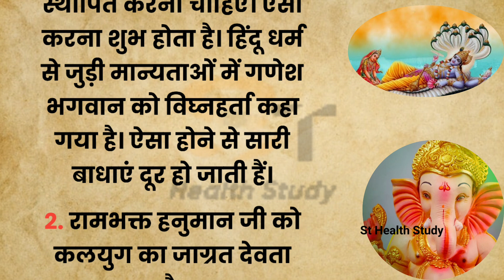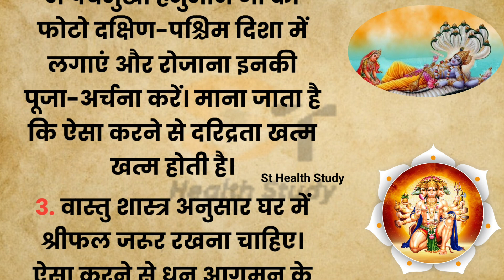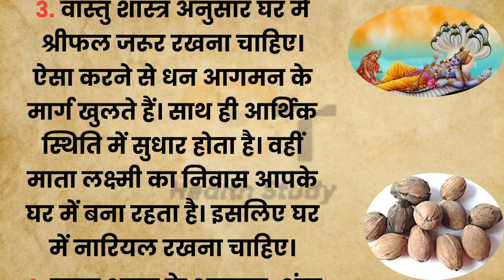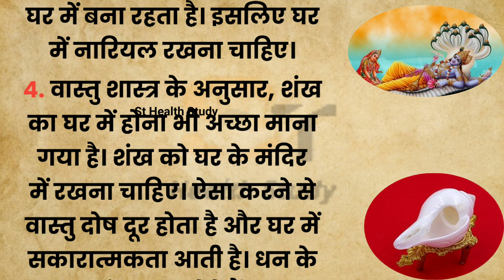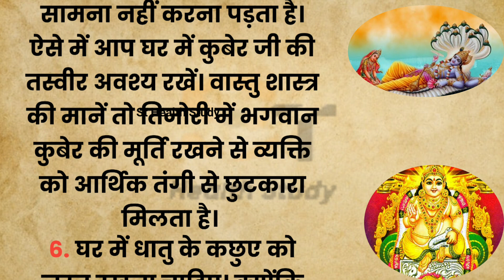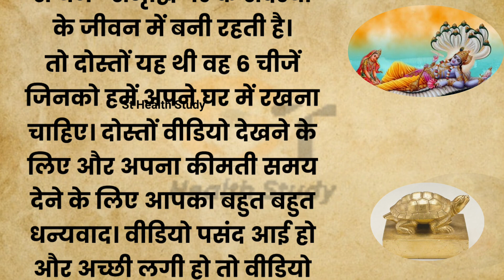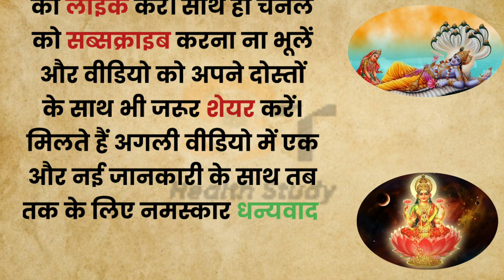धनवान बना देंगी घर में रखी ये 6 चीजें, कुबेर भगवान करेंगे वास | Vastu Tips | Jyotish Shastr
दोस्तो आज मै आपको बताऊंगा वास्तु के अनुसार 6 ऐसी चीजें जो आपके घर की आर्थिक समस्या को दुर करके आपको धनवान बना देगी यही नही इन वस्तुओं के प्रभाव से आपके घर मे हमेशा सुख-शांति बनी रहेगी और घर मे रहने वाले लोगो को स्वास्थ्य लाभ भी मिलेगा।